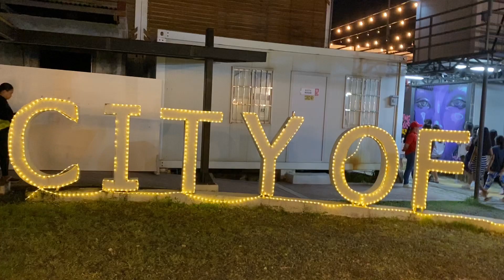The biggest lights park in TLC TAGUIG!🥰